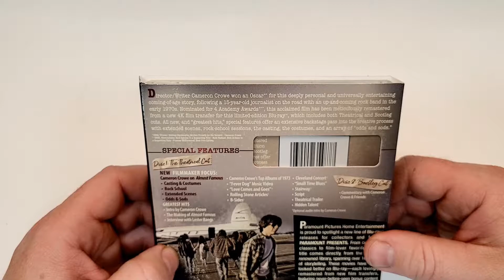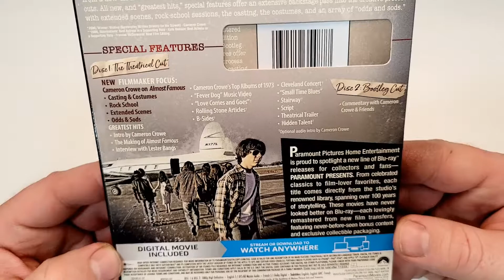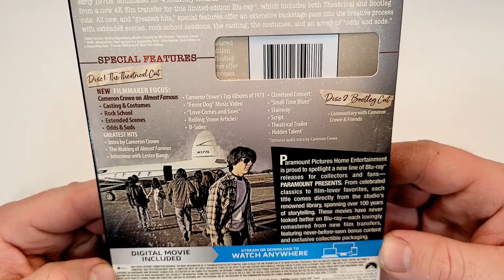Almost Famous Blu-Ray Unboxing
GOALS

4K Steelbook at Amazon
PP Blu-Ray at Amazon
Blu-Ray at Amazon
DVD at Amazon
Digital at Amazon

- Almost Famous (2000)(Paramount Pictures)
Adventure, Comedy, Drama
4K Steelbook at Amazon
Blu-Ray at Amazon
DVD at Amazon
Digital at Amazon
Rated R
Run-Time 2H 2M
Rating 7.9/10
Stars Billy Crudup, Patrick Fugit, Kate Hudson, Frances McDormand, Jason Lee, Zooey Deschanel, Michael Angarano, Anna Paquin, Fairuza Balk, Noah Taylor, John Fedevich, Mark Kozelek, Philip Seymour Hoffman, Liz Stauber, Jimmy Fallon, Olivia Rosewood, Bijou Phillips, Alice Marie Crowe

Storage
M.2 NVMe SSD